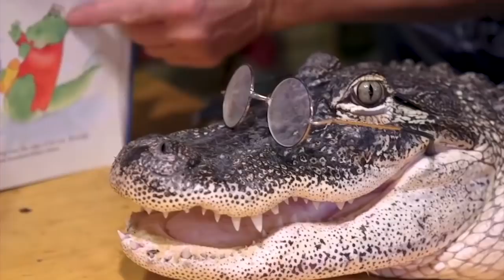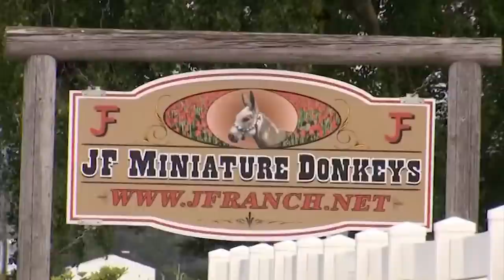THE WEIRDEST PETS IN THE WORLD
You’ve probably seen a few people with exotic pets, right? But we’re not here to talk about your usual tiger, lion, or monitor lizard.

We’re here to talk about some of the weirdest, creepy, and just downright absurd animals that some people have decided to keep as pets.

Like seriously, what were these people thinking?

So, without further ado, let’s take a look at 10 pretty weird pets that have gotten a warm bed in people’s houses!

Did you know that for years, the stick insect has been used in educational classes for middle-school children? Apparently it’s a thing...

Correct me if I’m wrong, but I doubt you remember letting a stick insect crawl up your arm during biology class?

Well, it looks like more and more people today are keeping stick insects as their main pets at home.

Why? I have no idea...

That being said, these pets can grow up to 4 inches in length and can live for several years if given the right care.

So, how exactly do you take care of a stick insect? The first thing is to build it a nice enclosure with tall structures; preferably twice the height of the insect.

This will help them hang comfortably; which mind you, is their favorite pastime.

Stick insects are omnivorous, meaning that they thrive on a diet of lettuce, ivy, bramble...and the occasional smaller insect.

Stick insects are social animals, and you’d be committing a crime if you didn’t get your stick insect a love interest.
Hey, that rhymes!

As for maintenance, it’s advisable to clean the stick insect’s enclosure at least once a week and keep it at room temperature.

Iiii still can’t believe I’m talking about a stick insect as a pet. Isn’t this a crazy world we live in?

Take a look at this fella right here, isn’t he a stud muffin? Especially how his uhm...rodent-like face stares soulfully into yours?

Yep, keeping the capybara as a pet is the new craze that’s making rounds on the internet.

Related to the guinea pig, this animal native to South America, and a close cousin to the Guinea Pig.

It is considered the largest rodent in the world. And while it might look cute, it’s quite hard to take care of a Capybara.

In fact, the Capybara can never fully be domesticated. So, it’s important that you provide a capybara with a lot of love and affection while it is still very young to establish a strong bond.

Capybaras require a lot of outdoor space and an area to swim, just like every other semi-aquatic creature.

They consume a steady diet of grass and require a fresh supply of drinking water all the time.

So, when did people start keeping hedgehogs as pets? Did I miss the memo or something? Apparently, the surge in pet hedgehogs began in 1991 with the release of the popular video game, Sonic the Hedgehog.

Most people tend to mistake hedgehogs for porcupines, but the two species are completely different.

Hedgehogs can vary in size; weighing anywhere between 0.5 pounds to 1.5 pounds. They can measure about 0.75 inches in length.

The good thing about keeping a hedgehog is that it is a gentle pet and requires very low maintenance.

In the wild, hedgehogs generally feed on insects; but you can buy your hedgehog a number of domesticated mixes found in pet stores that are specially formulated to feed these spiny creatures with their recommended supply of insects, treats, and crickets.

Hedgehogs need to be handled by humans as much as possible for them to get used to their owners.

For essential living conditions, The Hedgehog Welfare Society (HWS) recommends cages that are no smaller than 30*24 inches and an exercise wheel to keep the animal fit!

7. Pygmy Goats

For centuries, humans have kept goats as pets. Even Abraham Lincoln had a little pet goat in the White House during his presidency!

Although most pet goats aren’t your standard goat, pygmy goats have become the popular substitute as a noteworthy pet.

Thanks to their friendly disposition and compact size, these grass-eaters are similar to owning a small dog and are generally considered quite easy to take care of.